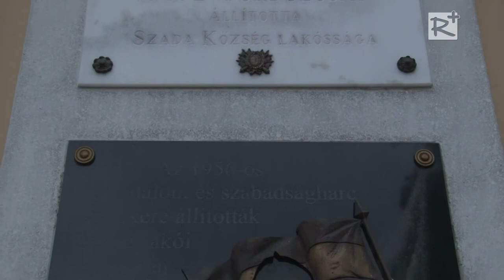Hidegen fújnak a szelek - 1956-os megemlékezés Szadán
Nagyközségi megemlékezés az 1956-os forradalom és szabadságharc tiszteletére
Szada, 2014. október 23.